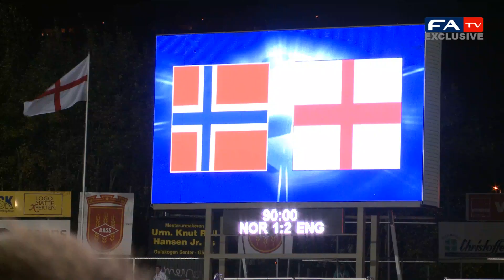Three on the spin for Stuart Pearce | Norway U21's 1-2 England U21's 10/10/11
FATV - Stuart Pearce talks to FATV after his side make it three wins from three in Norway.

England Under-21s showed excellent character to earn a narrow 2-1 win over Group 8 rivals Norway in Drammen.

Two goals inside the opening seven minutes did the damage as Stuart Pearce's side adjusted well in their first ever game on an artificial pitch.

Norway
12 Eirik Holmen Johansen, (GK) 2 Vegar Hedenstad, 4 Thomas Rogne (c), 5 Stefan Strandberg, 6 Håvard Nordtveit, 7 Harmet Singh (10 Torgeir Borven, 83) , 8 Markus Henriksen, 9 Flamur Kastrati (15 Anders Konradssen, 63), 13 Fredrik Semb Berge, 16 Valon Berisha, 17 Marcus Pedersen

Subs: 1 Anders Kristiansen (GK), 3 Jorgen Hammer, 11 Yann-Erik de Lanlay, 18 Remi Johansen, 19 Martin Linnes,

Coach: Per Joar Hansen
Goals: Berisha 23
Bookings: Kastrati 57

England
1 Jack Butland, 2 Adam Smith, 14 Nathan Baker (12 Jon Flanagan, 71), 4 Jason Lowe, 5 Ryan Bennett, 6 Craig Dawson, 7 Alex Oxlade-Chamberlain, 8 Jordan Henderson (c), 9 Marvin Sordell (18 Jonjo Shelvey, 81), 10 Henri Lansbury, 11 Ross Barkley (17 Gary Gardner, 55)

Subs: 13 Ben Amos, 15 Joe Mattock, 16 Josh McEachran

Coach: Stuart Pearce
Goals: Dawson 3, Henderson 7
Bookings: None

Referee: Halis Ozkahya (Turkey)

The official Youtube channel of The England Football team with exclusive news, match highlights, player profiles and more.

Standard Tags:
"football soccer England FATV interview England national "football team" European championship qualifier norway u21